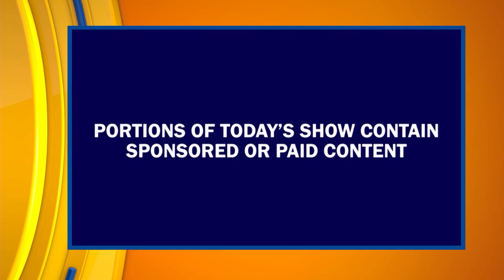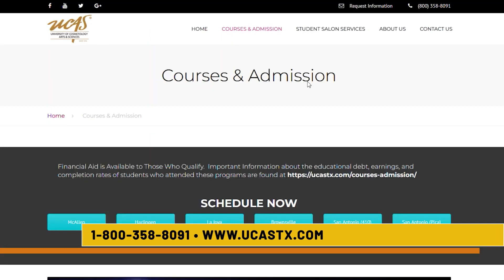EP 688 | "VALLEY POR VIDA" LIFESTYLE SHOW | HOST & EXECUTIVE PRODUCER DANIELLE BANDA | NBC 23